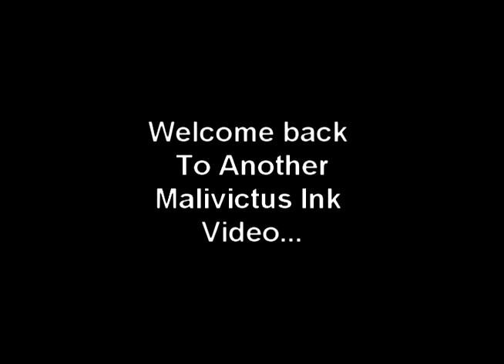Mail call and Update.mp4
this is a video for all my friends who have been asking me why Not blackbird I will also be doing a product review of this system in a later video..